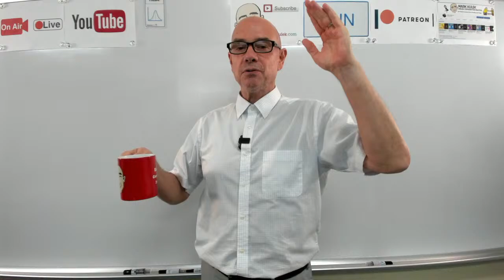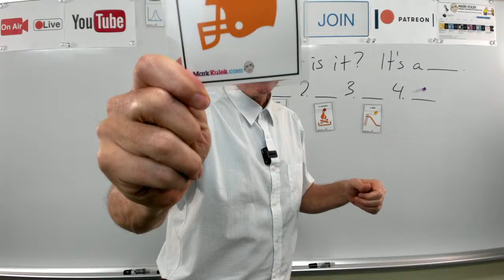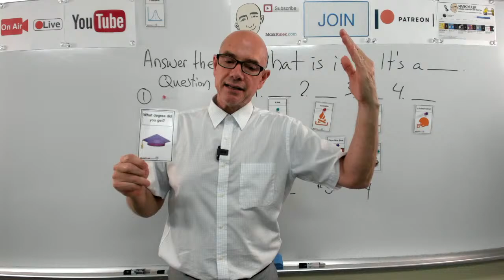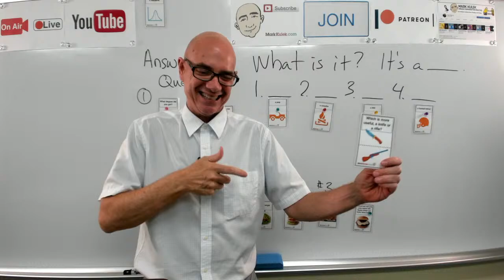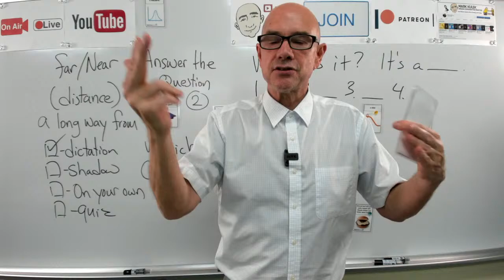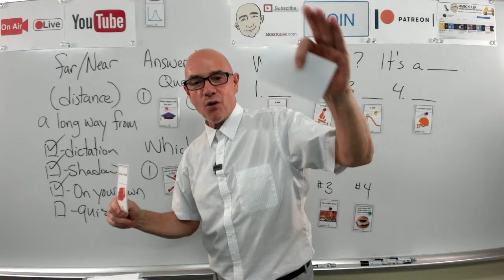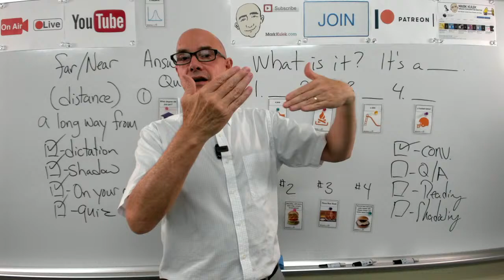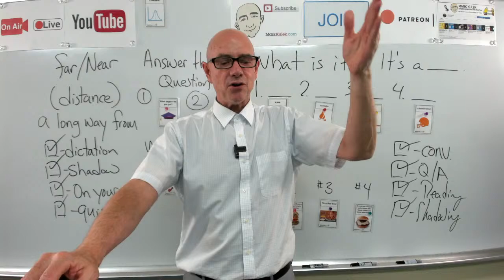#346 far & near | Mark Kulek ESL (LiveStream Class) - Learn English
Learn English - Mark Kulek ESL: Far & Near (distance) - LiveStream English Lesson. My Playlists KeyWords:  + more. Conversation, Dictation Cards, Card Guessing Game, Reading, Phonic Practice. Also in today's video - Vocabulary and Dictation, American Idioms. We will also do - Vocabulary Practice, Card Guessing Game, Live Reading: listen, Q&A, shadowing, reading, Dictation - (short conversations), Collocations, and Short Conversation Practice, Picture Speculation. ▶️  *Mark Kulek does LiveStream Lessons Tuesdays at 5 p.m. and Fridays at 10 a.m. - all times are (Japan Asia/Tokyo)*
⏱TimeStamps⏱
0:00 Intro
5:41 What is it?
34:15 Answer the Questions
53:15 Which is Better?
1:00:20 Dictation Cards - (near & far)
1:38:52 Conversation

Lolly's Revenge -
Joe -  How far away is it?   Sue - I'm not sure. I've never been there.   Joe - Let's stop and ask someone.   Sue -  What did they say?   Joe -  It's near the lake which is about 45 minutes away.   Sue - Good. Now we can relax.  Joe - What did you bring?   Sue -  I brought a chocolate cake.   Joe -  Any presents?   Sue - I got her a tee shirt.